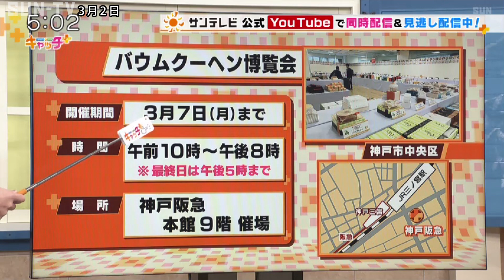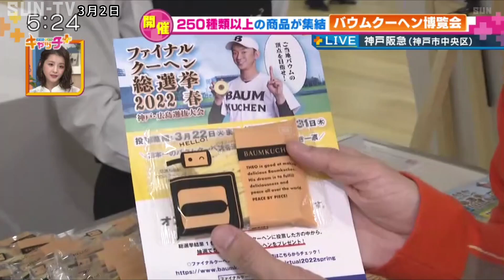神戸阪急で「バームクーヘン博覧会」が始まりました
47都道府県から 250 種類のバームクーヘンが勢揃い
さらに初出店 ４店 を含む１４ の人気ショップ
自分でバームクーヘンを焼けるブースも

47種類のご当地から５種類を選んで試食ができる「バームクーヘン BAR」があります
 自分で作れるコーナーもあり、りんごを包んで焼き上げる、アッフェルバウムが約３０分で作れます

最先端の AI が焼いてくれる AI バームクーヘンの「 THEO 」にお任せ下さい
追いバターやメープルシロップをトッピングもできます！

ファイナルクーヘン総選挙というコーナーで投票、日本一のバームクーヘンを決めるんです。
バームクーヘン博覧会はきょうから７日の月曜日まで最終日 は１７時までですが、その他は２０時までやってます。

©SUN-TV,co.ltd